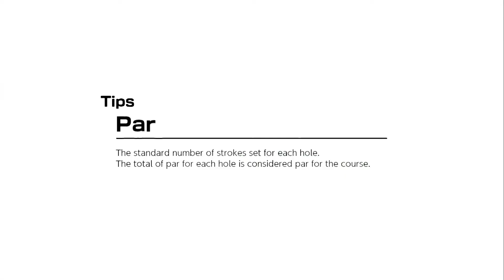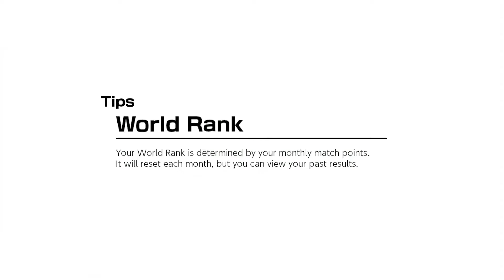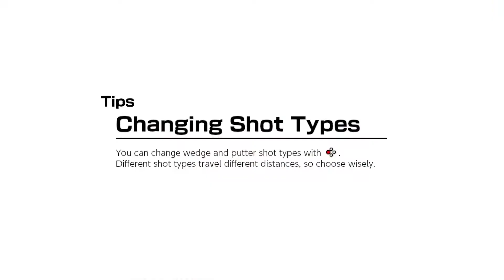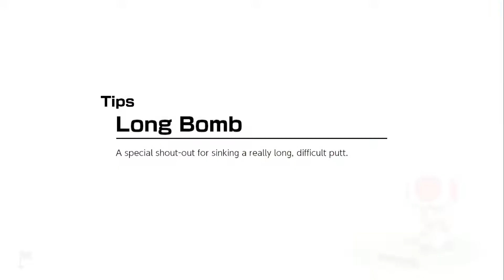Like this video if I played against you trying for S+ rank! | Mario Golf Ranked Matches